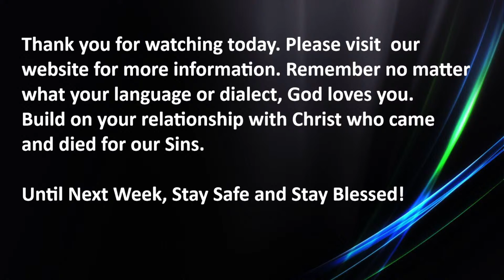"The need for Proclamation in 21st century:. August 13 2023